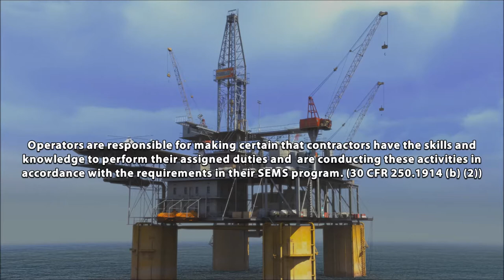Offshore Drilling Rig Simulation